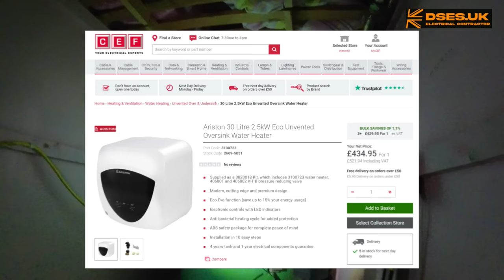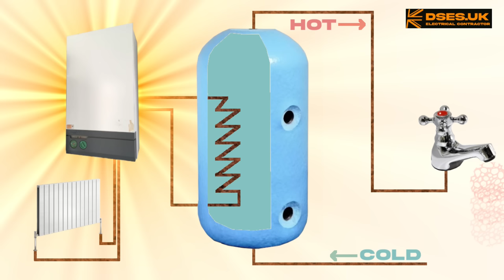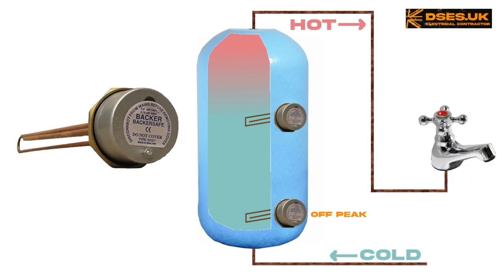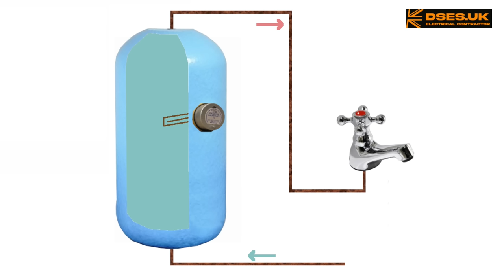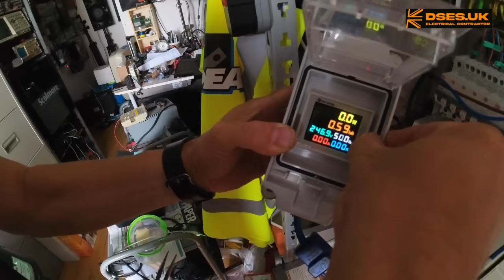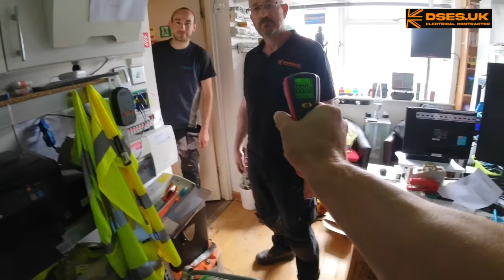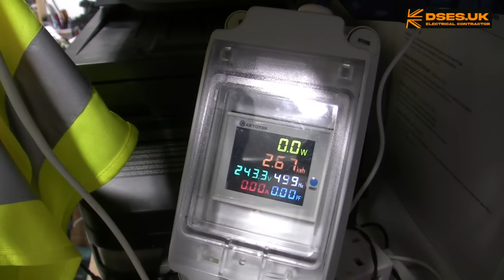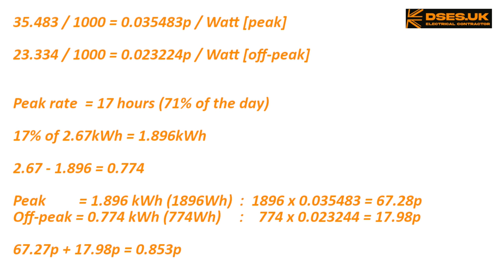Upgrading my wank hot water tank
What’s that you say? You want a boring video about a water heater featuring a plumber and just enough male nudity to get it demonetised? Well, you’re in luck friend, because I have just the thing for you right here. So, pull up the blankets, grip the hot water bottle and let uncle David send you off to sleep… albeit perhaps not too soundly.

Personally, I can’t believe I found a good use for Nigel’s head in this one, but it does actually work rather well as a virtual loincloth. Who knew?

I know it’s been a while since the last upload; September placed a few demands on my personal time which precluded me from faffing about with the video editor, but other stuff will be forthcoming as autumn ambles along. Sorry too if you’re patiently waiting for your coffee shoutout. We recorded one on 19th August for our I.R.SEHOLES video, then this one on the 24th, but many more have landed since then. Rest assured; your time will soon come; more is in edit right now!

The water heater installed here is an Ariston 30 Litre 2.5kW model I bought from CEF:

I (somewhat mistakenly) refer to it more than once as an instantaneous water heater… which it isn’t. It doesn’t heat on demand; it maintains a small-(ish) 30 litre tank. When that’s been drained, it’s gone mate, and I’ll jolly well have to wait for it to re-heat a whole new tankful from cold. What it does do is take up less space, delivers better pressure and it maintains the warm water more efficiently than the old tank.

The energy monitor shown in this video will (supposedly) feature in another one which is partly recorded and talks more about its construction and purpose.

This video was originally only half an hour long and was supposed to go out last Tuesday, but then I decided to complicate my life by adding about a million slides describing how immersion heaters work, hence the discrepancy at the 45-minute mark where I say it’s only been thirty minutes long and was useless. Now it’s much longer, albeit still useless.

Oh, and no, I don’t ordinarily sit down to wee out the Carlsberg; it was just practical here as I waffled to the camera. That said, perhaps I should as sometimes when assuming the upright pose the spray goes simply everywhere! You know how it is, right fellas? I especially feel guilty when it jets off at an impossible angle and somehow sprinkles in foamy golden droplets over the wife’s toothbrush, but I dare not tell her that happens… or how often.

I’m sure I speak both for myself and for you out there watching by saying we’ve all personally experienced this many a time… I certainly have.

Link to the BBC News story about the baby killed by a defective immersion thermostat:

For a shout out on a future feature and to keep me and Nigel in hot coffee rather than hot water, you can buy us a beverage here:

My ridiculous Amazon storefront: